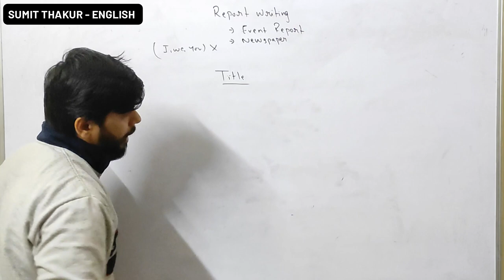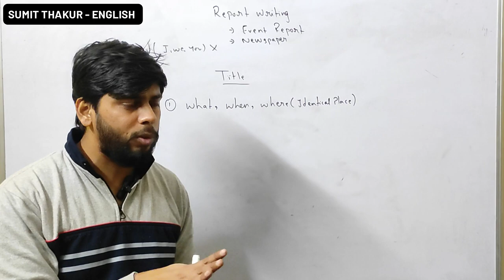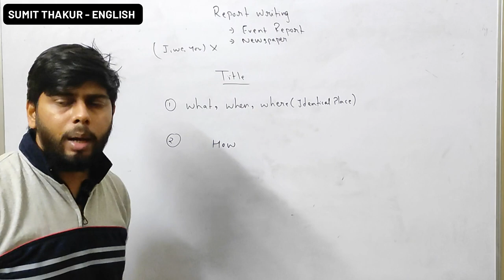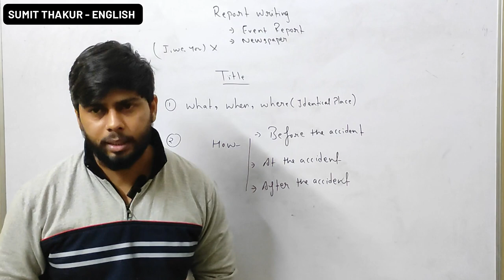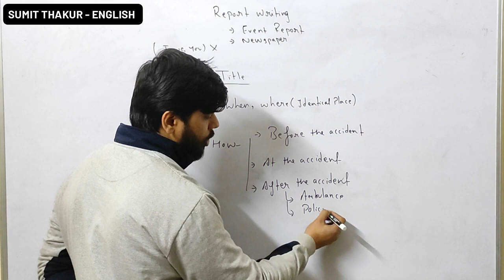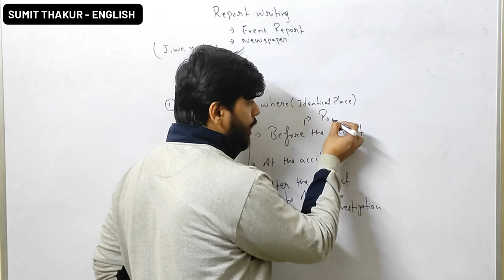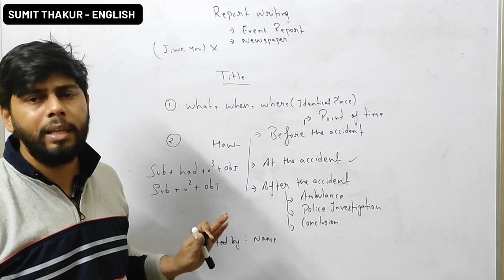How to Write a Newspaper Report: Class 12 English CBSE Board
📰 In this comprehensive video, we'll guide you through the process of crafting a captivating newspaper report that meets the standards of the CBSE Board. From understanding the essential elements of a news report to mastering the art of headline writing and maintaining journalistic integrity, we cover everything you need to know to excel in writing newspaper reports for your Class 12 English exams.

Join us as we break down the structure of a newspaper report, provide practical tips for conducting research and gathering information, and share strategies for organizing your report effectively. Whether you're a seasoned writer or just starting out, our step-by-step approach will empower you to create compelling newspaper reports that leave a lasting impression.

Useful Links:

Complete Class 12 English Course

Class 12 English Literature Line by Line

Don't miss out on this opportunity to sharpen your writing skills and boost your performance in Class 12 English exams! Let's embark on this journey to mastering newspaper report writing together! 🚀✨